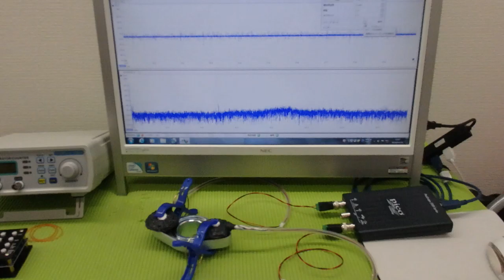超音波の非線形現象をコントロールする技術 ultrasonic-labo